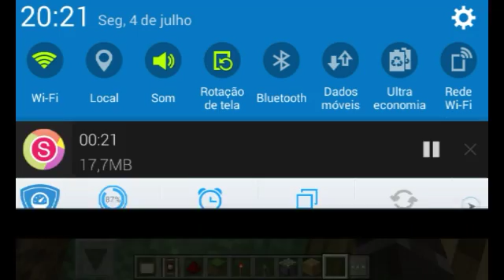🌟Como fazer uma passagem super secreta no minecraft pe!! 🌟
Fala galera beleza! mais um vídeo para o canal e desta vez vou ensinar a vcs como fazer uma passagem super secreta no minecraft pe! espero que gostem!!

Amigos

Flickis
Dzinho
Glaz
Higor
Fabrício
João

Inscrevam-se

[...]fui